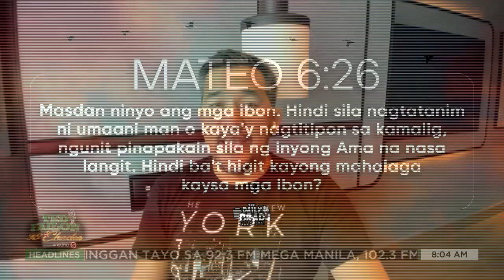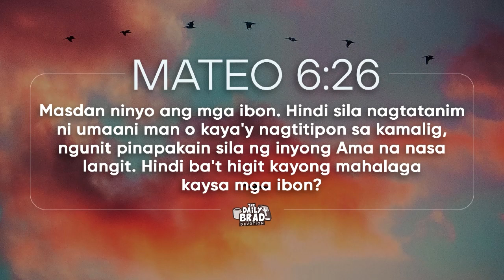Don’t be fooled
TedFailonandDJChaCha | Huwag kayong mangamba dahil ang Diyos ang bahala. Iyan ang ating pagnilayan sa DailyBrad.